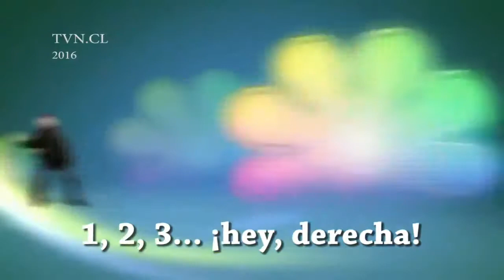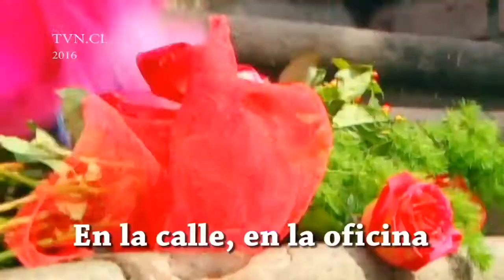Tema Central de Floribella Chile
Floribella Un Amor De Verdad™. Adaptación chilena de la obra original Floricienta, licenciada por Cris Morena Group a TVN Chile. Estrenada el 11 de octubre de 2006.